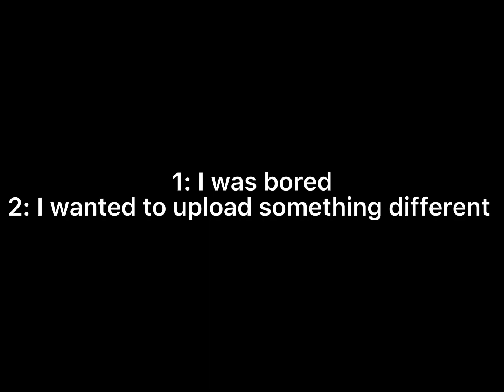How are you today?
Sorry for that I was bored and this took a bit to make lol
Nothing bad in this video

Don’t be mad at me please

More uploads soon nascar ones not scary ones